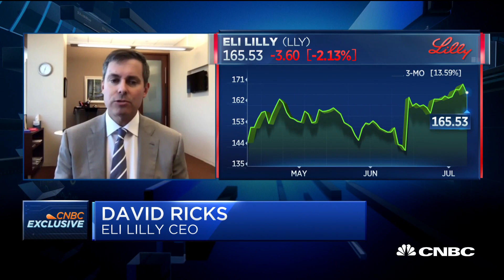Eli Lilly CEO on raising $1B for antibiotic research: Goal is to have two to four new antibiotics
Eli Lilly CEO David Ricks joins CNBC's Meg Tirrell to discuss how biopharma firms are raising money to fund antibiotics research amid the coronavirus pandemic.

A new $1 billion fund backed by 20 drugmakers including Eli Lilly, Merck and Pfizer is aiming to bolster struggling antibiotic companies and sustain a pipeline for new treatments, an industry group said on Thursday.

Antibiotic makers have struggled with anemic investment and bankruptcies, even after the approval of new drugs, as fears of drug-resistant microbes force hospitals to adopt a more conservative approach toward such treatments.

Public health authorities have raised alarms about a looming health crisis, saying deaths from antibiotic-resistant bacteria could dwarf that from the coronavirus pandemic.

The threat could present “potentially another pandemic,” Eli Lilly CEO David Ricks told CNBC’s Meg Tirrell on Thursday.